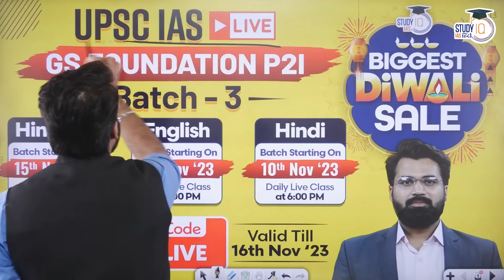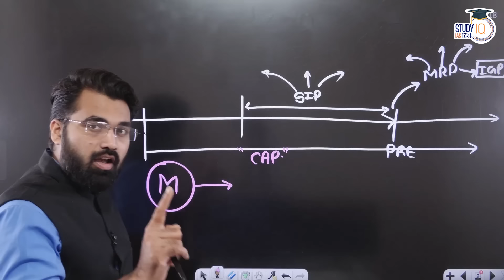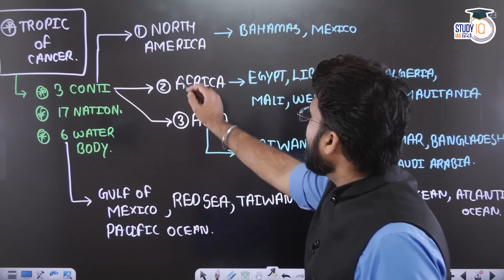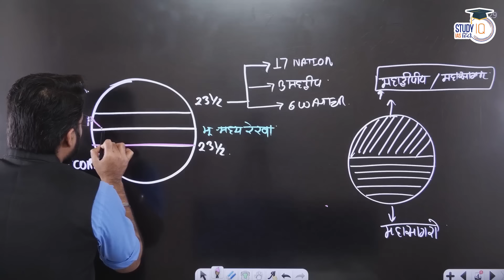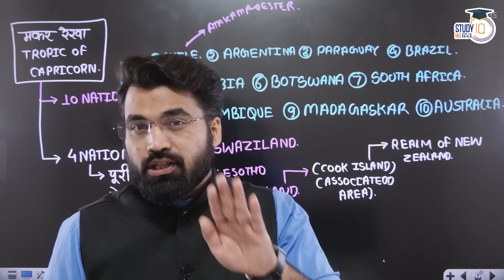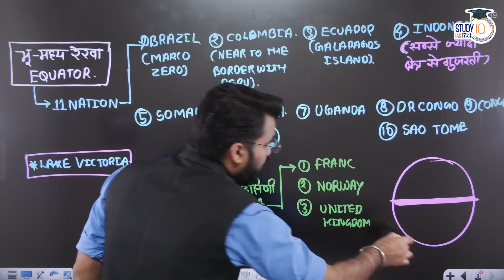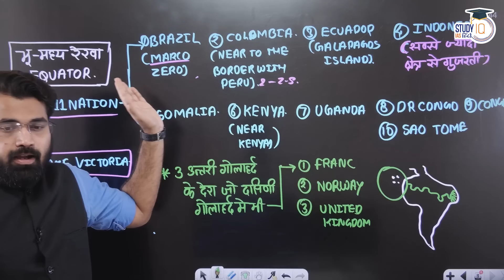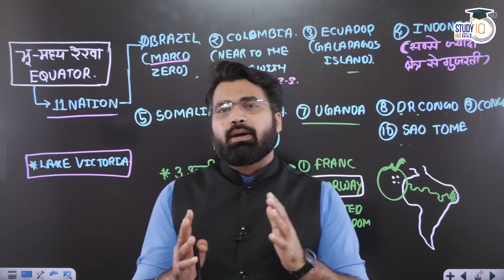UPSC Mapping - Tropic of Cancer,Capricorn & Equator | World Geography Through MAP|StudyIQ IAS Hindi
बैच 24 नवंबर 2023 से शुरू हो रहा है | बैच का समय 1:00  बजे प्रतिदिन |

In this video Abhinav sir will going to discuss about the dimensions related with the tropic of Cancer ,tropic of Capricorn and equator.
Dear students  this series will going to add a lot of valuable content in your answer you can use this content for answer writing, improving your answers for mains examination. This series will cover topics which are very rare for Hindi medium students and parallel these topics are in news as well as in the previous year examinations so this series will be work as a power capsule to enhance your marks in pre as well as in mains